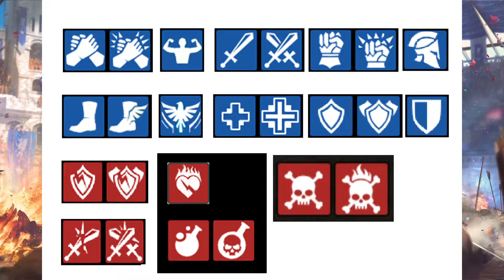RAID: Shadow Legends - Clan Boss Guide (Teil2) nach Riesenbezwinger | Ocomic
Teil 2 des Clan Boss Guides für RAID: Shadow Legends ist nun endlich da. Darin geht es nun darum, wann ich die Fertigkeit Riesenbezwinger nehme und wann Kriegsmeister. Natürlich geht es auch darum, welche Fähigkeiten nun besonders wichtig sind und wie eine Teamzusammenstellung aus Champions aussehen kann. Wie beim letzten Mal gibt es am Ende des Videos wieder einen Clan Boss Kampf zu sehen.

Photoshop für professionelle Thumbnails, Logos und Banner.

Mit diesen Amazon Links könnt ihr mich unterstützen:
Einkaufen über Amazon (Einfach als Favorit speichern und darüber einkaufen. Der Preis ändert sich für Dich nicht und ich erhalte einen kleinen Betrag um meinen Kanal zu finanzieren. Danke.)

externes Milkrofon an der Kleidung befestigt
Mein Tisch-Mikrofon
Meine Maus
Meine Facecam
Mikro Zubehör